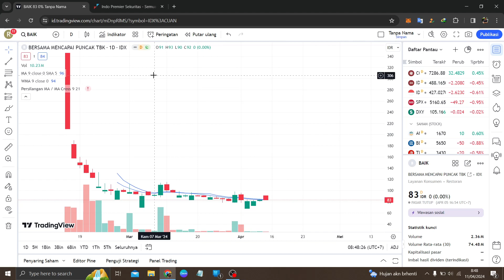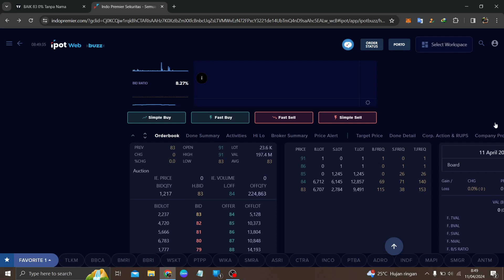Bahas Saham BAIK Tidak Baik Masih Turun Mau Menuju Ke Gocap Tidur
Di video kali ini saya akan: Bahas Saham BAIK Tidak Baik Masih Turun Mau Menuju Ke Gocap Tidur